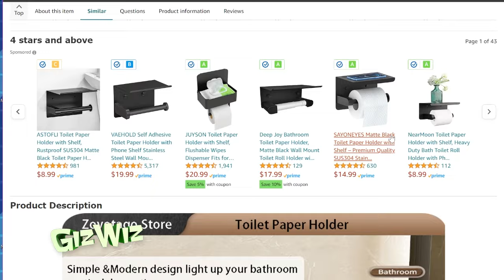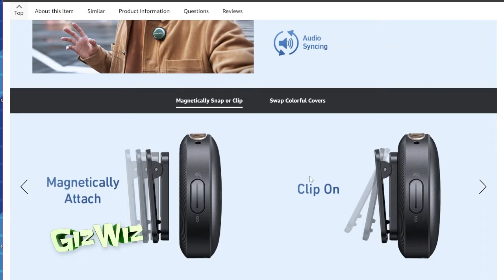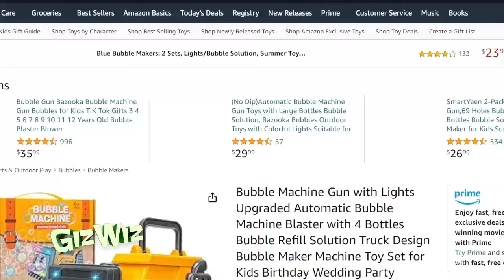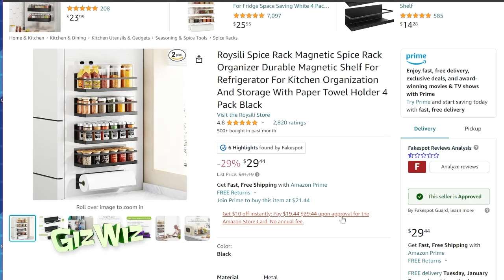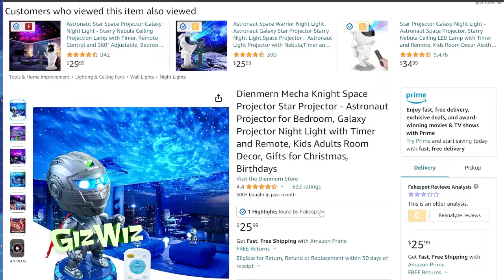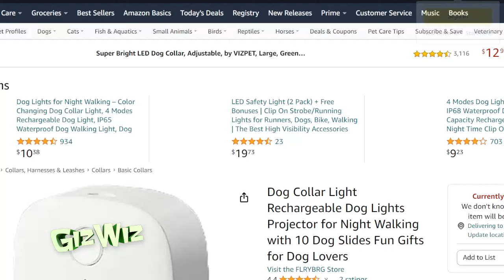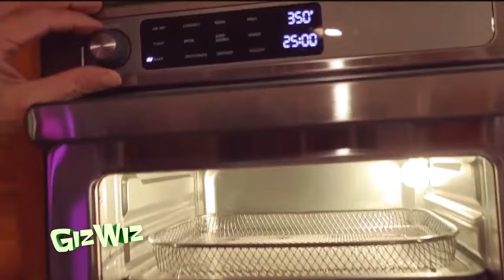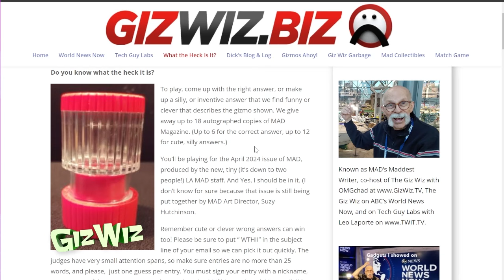The Giz Wiz #1970: Best of 2023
In this week's exhilarating Giz Wiz episode, we're wrapping up the year with a blast as we revisit the "Best of 2023" gadgets! From Dick's quirky yet practical toilet paper holder with a built-in shelf to Chad's beach table perfect for camping adventures, we're reminiscing about the standout gadgets that made our year memorable. Join us in celebrating everything from wireless mics to spice rack organizers, whimsical FurZappers, and even a Dog Night Light Projector!